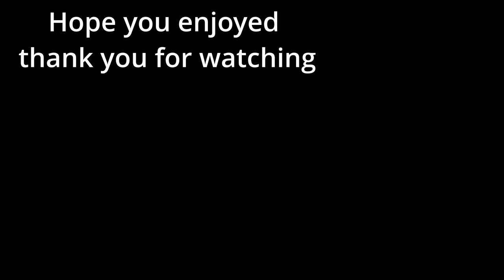Vintage 1969 35mm home video, airshow and Moon landing.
Vintage 1969 35mm home video, airshow and Moon landing. 35mm vintagefilm Airshow1969 homemovies vintagevideos.

Not sure where the air show was but more and likely around Chicago in 1969. Moon Landing Dad would have filmed it off there tv.